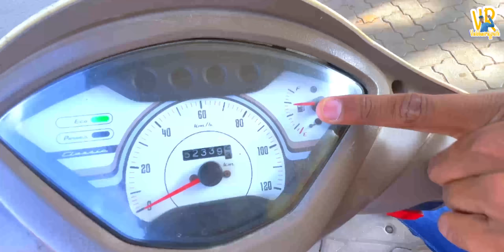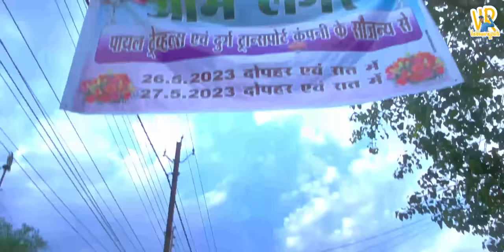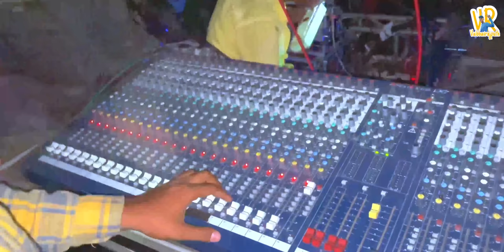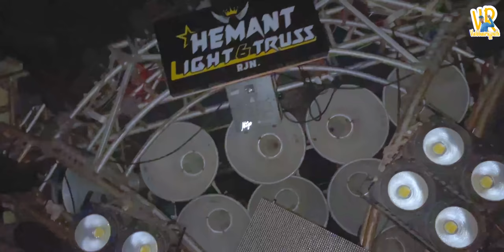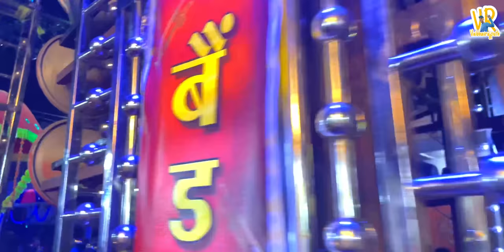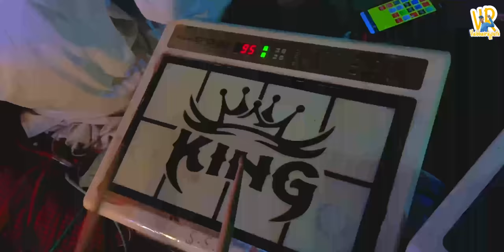Vlog21 दुर्ग उर्स 2023 इस साल का मोहोल कभी भुला नहीं जा सकता ( Ft Jai Ambe Dhumal )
meri Videos apko Pasand Aai Ho To Plz Hume Support Karne Ke Liye Humare Channel ( Vaibhavrajputh) Ko Subscriber Karen Thankyou so much

Follow Shree Rup Kripa Dhumal

Special Thankes for
AKASH TIWARI 😍
ASHOK BHAI ❤️
JAVED BHAI❤️
Sanu bhai ♥️
Ankit bhai
Narasing bhai
And All Team Member’s 💯
My first vlog start
Earning
Earning money for watching
Earn
Earning money
Paise Kese Kamaye
Per day 300 paise Kese Kamaye
YouTube se paise Kese kamaye
YouTube money
My first YouTube money
First money
Raipur Javara visarjan
Raipur Vlog
Raipur mata visarjan
Raipur jot javara
All Dhumal In one video
Sab dhumal ek sath
Dhumal takkar video
Hanumant janmotsav Raipur
Hanuman jayanti Raipur
Raipur hanuman jayanti
Raipur hanuman janmotsav
Raipur Mohol
Raipur Ram navmi Moholl
Raipur king Dhumal
Hanuman janmotsav Moholl India
Hanuman jayanti India
Hanuman jayanti 2023
2023 Hanuman Jayanti  Moholl
2023 Ramnavmi India
2023 ramnavmi Raipur Chhattisgarh
Chhattisgarh  hanuman jayanti
Chhattisgarh hanuman janmotsav
Bhilai hanuman janmotsav
Jai ambe dhumal Vlog
Raj Dhumal Vlog
Anand DhumalVlog
Bhilai hanuman janmotsav 2023
2023 hanuman janmotsav
Vaibhav bhai new Vlog
Vaibhav bhai Raipur
Vibhu bhai new video
Vibhu bhai new Vlog
Jai ambe dhumal vs Anand Dhumal
Anand dhumal vs Raj dhumal
Anand dhumal vs raj dhumal vs Jai ambe dhumal
Bhilai full takkar  dhumal 2023
Bhilai vlog
Bhilai ram navmi 2023
Bhilai hanuman jayanti 2023
Hanuman jayanti bhilai 2023
Jai ambe dhumal practice
Jai ambe dhumal
Jai ambe dhumal ka ghar
Jai ambe dhumal ka riyaz
Jai ambe dhumal ka rehearsal
Bilaspur Ursh 2023
Bilaspur Ursh 2022
Bilaspur Ursh all dhumal
Bilaspur ursh bunti Dhumal
Bilaspur ursh Jai Ambe Dhumal Raipur
Bilaspur ursh lucky bhai raipur king
Bilaspur ursh raj dhumal durg
Raj dhumal
Bilaspur king
Bilaspur ursh Shree ram kripa vs bunti dhumal
Vaibhav bhai raipur
Vaibhav
Vaibhav raipur
Vaibhav Raipur Vlog
Mm fun city
Mm fun city Vlog
Mm
Mm fun city raipur
Masti vlog
Raipur king vlog
Rjn vlog
RJN ursh vlog 2023
New Vlog vaibhav bhai
2023 Durg ursh
Durg ursh jai ambe dhumal
Vaibhav durg ursh